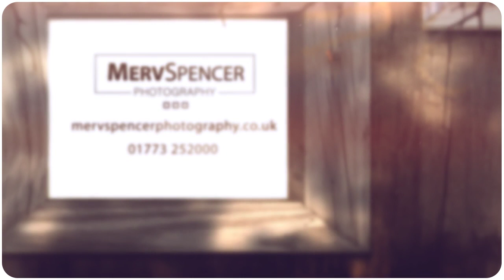A Shoot in Shipley Park